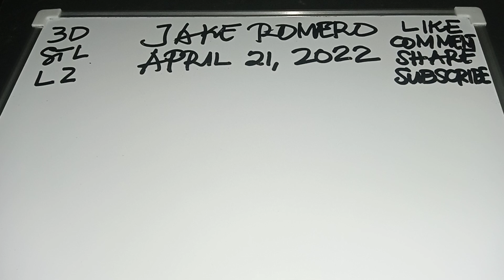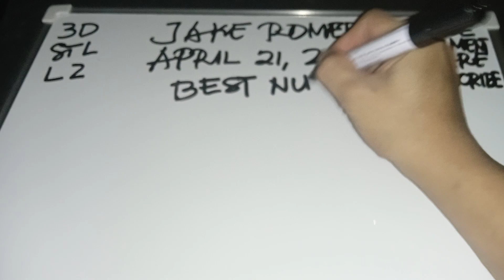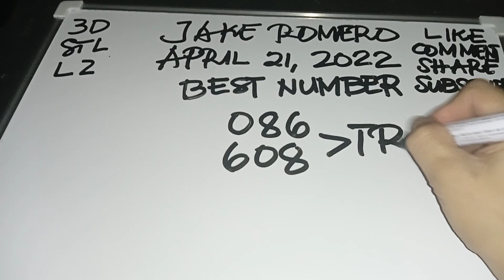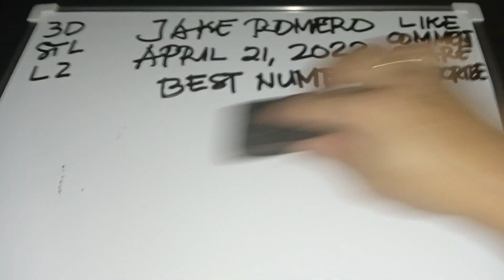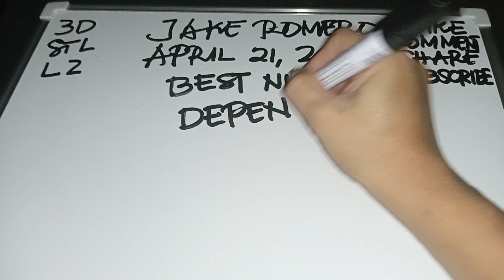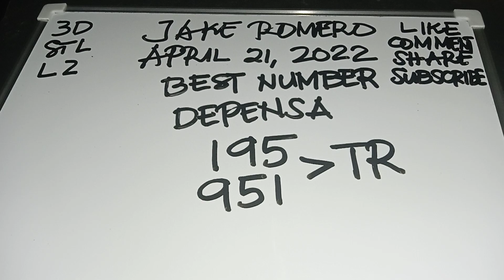SWERTRES HEARING TODAY (BEST NUMBER) APRIL 21, 2022 l ALL DRAW GUIDE